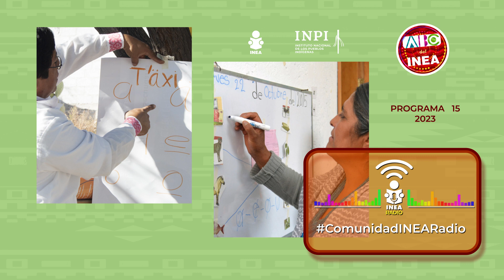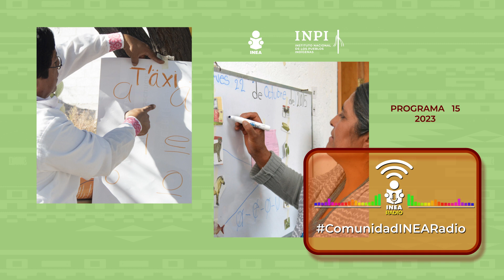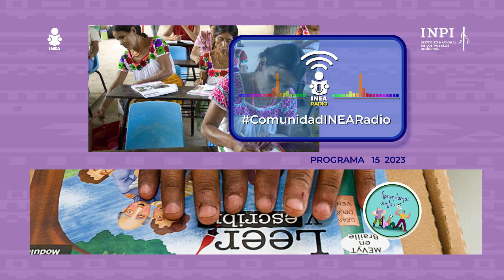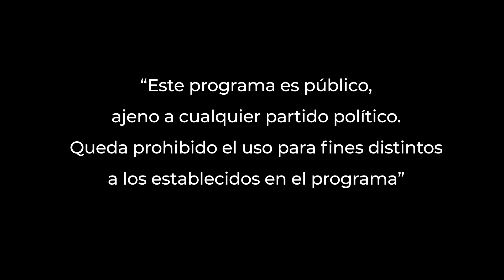Comunidad INEA radio programa 15 2023